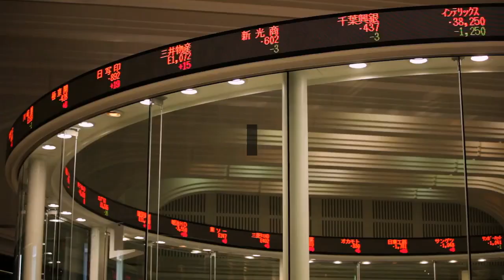Top Dividend Stocks Review | Dividend Paying Stocks with High Yield | Best Option For Investors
Introduction

High dividend stocks attract many investors living off dividends in retirement his or her high yields provide generous earnings. The majority of the finest getting to pay for dividend stocks give a high yield greater than 4%, along with a couple of even yield 10% or maybe more. Within the finish want to know ,, we'll take a look at 23 from the finest high dividend stocks, offering analysis on every company.

Exactly what are High Dividend Stocks?

I generally classify any stock getting a dividend yield greater than 4% just like a “high dividend stock.” Why 4%? Well, the chart below shows the U.S. stock market’s dividend yield since 1871. You will see the stock market’s dividend yield has ongoing to become well below 4% for almost all the final 25 years or so.

Where to find High Yield Stocks

Different styles of high dividend stocks exist available on the market, and each type offers unique benefits and risks.

Most broadly used places to discover greater-yielding dividend stocks:

Investment Trusts (REITs):

REITs were created inside the 1960s just like a tax-efficient approach to help America fund the introduction of their home. Like MLPs, REITs are pass-through entities that do not pay federal tax as extended simply because they covering out no less than 90% from the taxed earnings as dividends.

Master Limited Partnerships (MLPs):

MLPs were created with the government inside the 1980s to inspire acquisition of certain capital-intensive industries. Most MLPs are employed in the ability sector and own pricey, extended-resided assets for instance pipelines, terminals, and storage tanks.

Business Development Companies (BDCs):

BDCs were created in 1980 and so are controlled investment companies. They are basically closed-finish investment funds that are structured similar to a REIT, meaning they avoid getting to pay for corporate taxes once they distribute no less than 90% from the taxed earnings by way of dividends.

Closed-finish Funds (CEFs):

Closed-finish cash is an very complex type of mutual fund whose shares are traded on the stock exchange. Its assets are positively managed with the fund’s portfolio managers and is dedicated to stocks, bonds, as well as other securities. Almost all CEFs use leverage to mix earnings they prepare..

YieldCos:

A somewhat new kind of high dividend stocks, YieldCos are pass-through entitles that purchase and operate completed alternative energy plants (e.g. wind, solar, hydroelectric power), selling the clean energy they prepare to power companies under extended-term, fixed-fee power purchase contracts.

Utilities & Telecom Sectors:

Utility and telecom publication rack generally mature companies with low growth rates. Consequently, many of them return almost all their flow to shareholders by way of dividends, resulting in attractive yields.

Final words

If utilization of capital markets becomes restricted or maybe more pricey (e.g. rising interest levels a slumping share cost), for instance what went lower through the financial crisis, these types of high dividend stocks can out of the blue be very vulnerable.

Some of The Complaints Regarding High Dividend Stocks
Is there any Complaints against the High Dividend Stocks?
Is High Dividend Stocks a Scam?
High Dividend Stocks is not a Scam
Is High Dividend Stocks a Complete Waste of Money?
High Dividend Stocks Money Back Guarantee
Do High Dividend Stocks Offers Money Back Guarantee?
60 Days Money Back Guarantee by High Dividend Stocks
What Are The Policies of Refund Regarding High Dividend Stocks?
High Dividend Stocks Offers 100% Money Back Guarantee
Does High Dividend Stocks really works?
How High Dividend Stocks can Help You?

Top Diviend Stocks
Top Diviend Stocks  Review
Top Diviend Stocks  Reviews
high dividend stocks 2019
high dividend stocks in psx
safe high dividend stocks
stable high dividend stocks
low pe high dividend stocks
best long term dividend stocks
how to invest in dividend stocks
large cap high dividend stocks
best shares to buy in pakistan 2019
kapco dividend history
altern energy limited share price
penny stocks in pakistan
hascol dividend history
habib bank stock price
stocks that pay dividends monthly
high dividend blue chip stocks
high dividend investment strategy
high dividend etf
high dividend stocks india
best dividend stocks 2019
nrl dividend history
engro fertilizer dividend history
psx dividend announcement 2019
psx fundamentals
best dividend stocks to buy and hold
best dividend etf 2020
what is a dividend stock portfolio
dividend graph